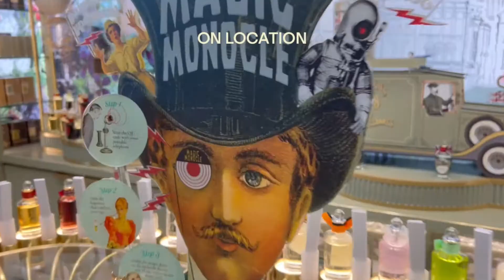On Location: Penhaligon’s celebrates ‘Brilliantly British’ Heathrow opening with Dufry